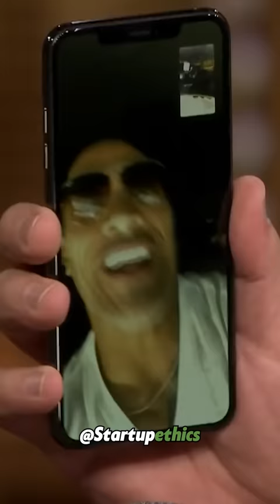Ohh man So sad for Kevin Hart.. (hahahah)